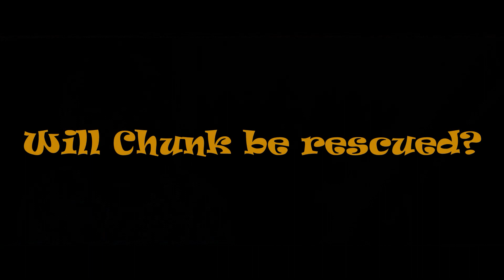Chunknapped Part 1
Nobody cares of Chunks shenanigans

Subtitles are now available